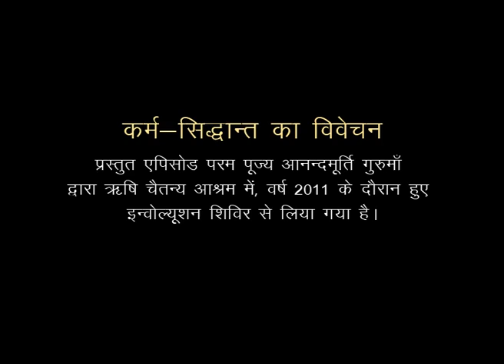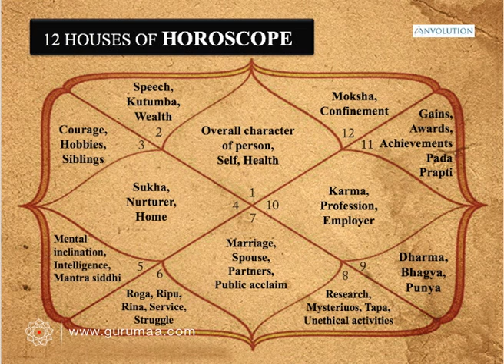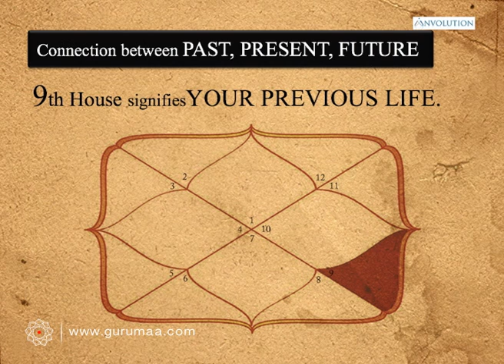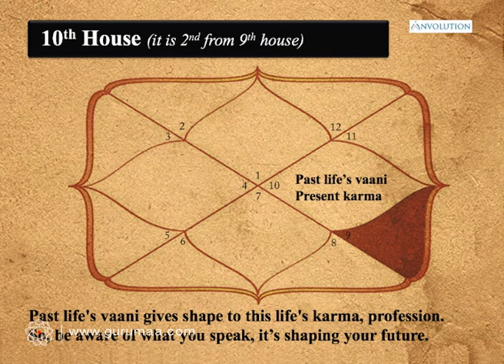Amrit Varsha Episode 512 | Daily Satsang (13 July'19) | Anandmurti Gurumaa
Beloved master Anandmurti Gurumaa exquisitely explains the astrological perspective about journey of jiva in the featured video drawn from  Involution workshop on Karma at Rishi Chaitanya Ashram, 2011.

Amrit Varsha: Pearls of Wisdom